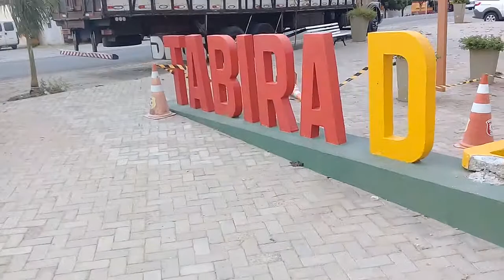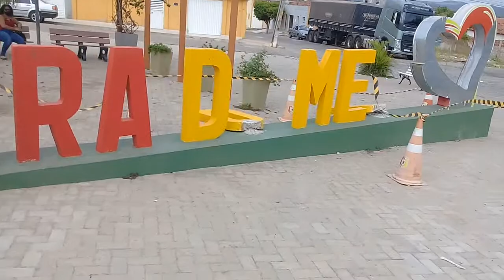Letras do letreiro de Tabira é destruído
As famosas letras do letreiro d Tabira foram arrancadas à forca, isso aconteceu na noite de ontem (13).